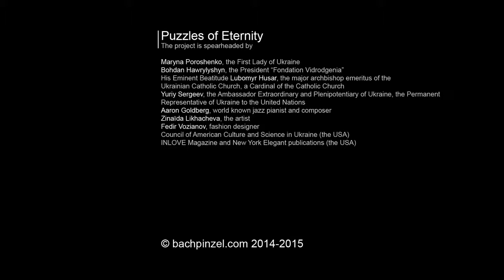Богдан Гаврилишин про "Пазли Вічності"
«Фантастичний проект! Я скажу так: роби добре діло. Роби добре діло для інших, роби добре діло для своєї Батьківщини. Але роби в тому, де ти можеш щось зробити направду гарно, класно, професійно. Щоб це дійсно був приклад для зовнішнього світу. Ми, може, є в бідному стані, але в нас є дуже багато, що ми всьому світові можемо дати.»
Богдан Гаврилишин, Президент “Fondation Vidrodgenia”, меценат.